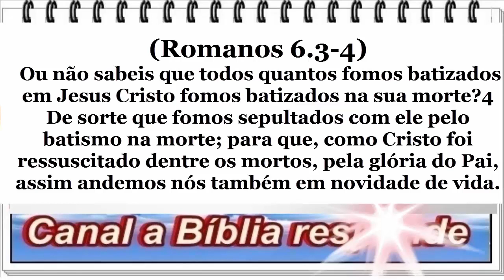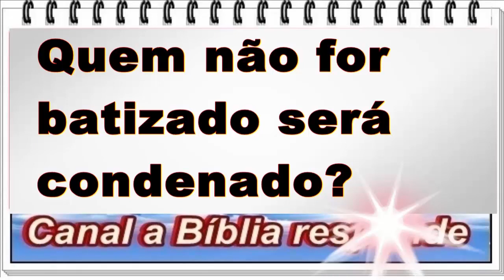Quem não for batizado?